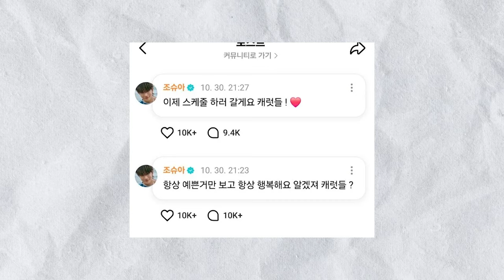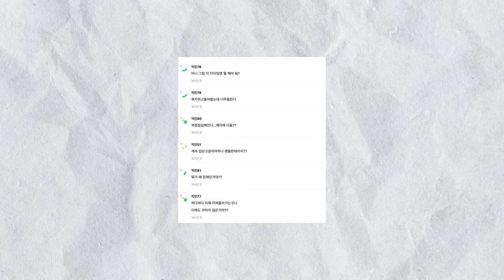🔥 [ÚLTIMO] COMPAÑERO DE TAE lo defiende de la POLEMICA BTS y Más